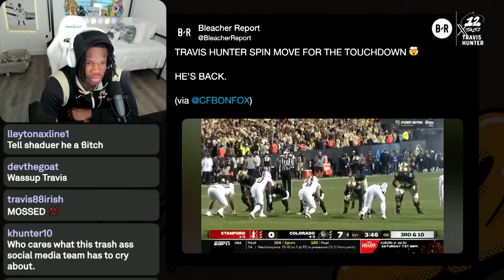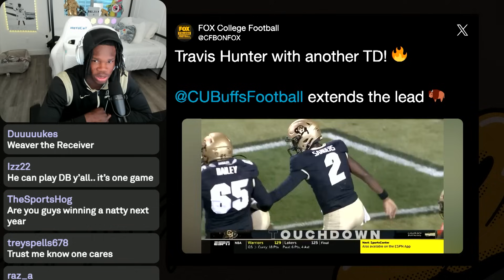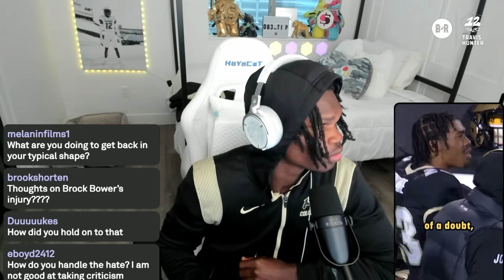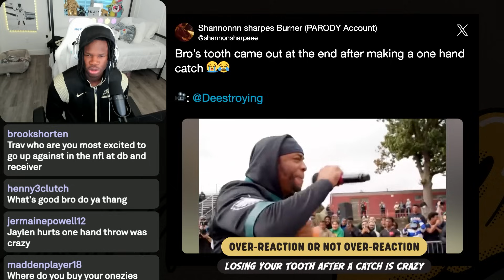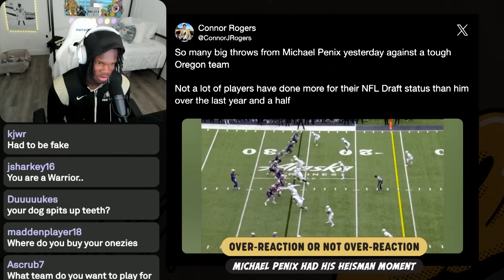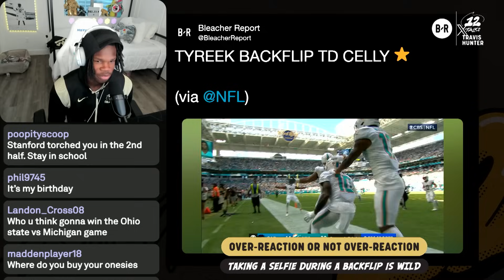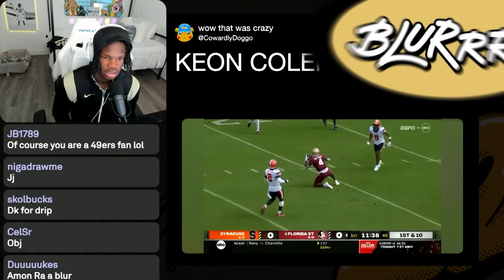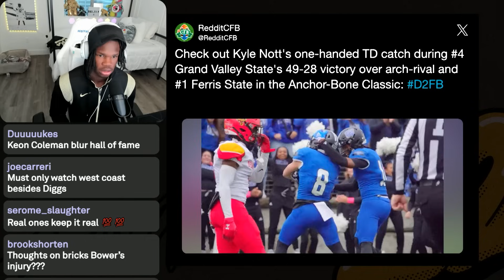Travis Hunter Reacts to Loss vs. Stanford, Coach Prime's Postgame Comments | 12 Talks, Ep. 8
Travis Hunter recaps Friday's upset loss vs. Stanford, reacts to Coach Prime's postgame comments, his first Colorado TD and taking a huge hit on his second touchdown. Travis reacts to SNL's Coach Prime impression, builds the perfect WR using NFL stars, discusses what he and the team will be working on during Colorado's bye week and more!

00:00 – Intro
00:43 – Recapping Stanford loss
1:20 – Coach Prime’s postgame speech
2:55 – Travis' 1st TD of season
4:10 – Xavier Weaver’s huge game
5:29 – Taking big hit on 2nd TD
6:20 – Deion: “Are you in love with the game?”
7:44 – Previewing MNF
8:51 – CFB Overreactions
9:55 – SNL impersonation of Prime
12:00 – Logan Paul-Dillon Danis reaction
12:52 – Michael Penix ‘Heisman moment’?
16:30 – Building the perfect WR
19:44 – BLURRR!
21:52 – How Colorado will bounce back
24:55 - Outro